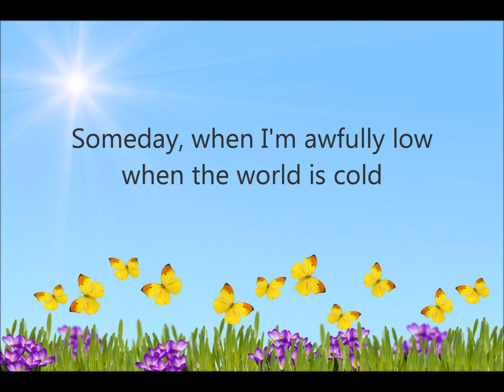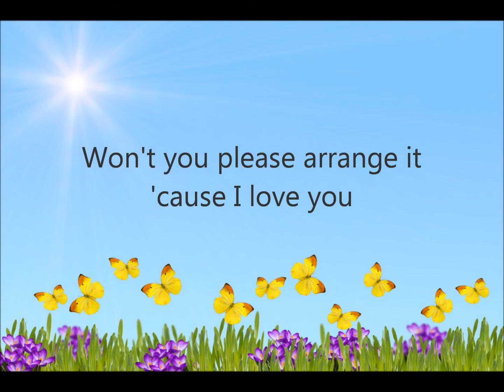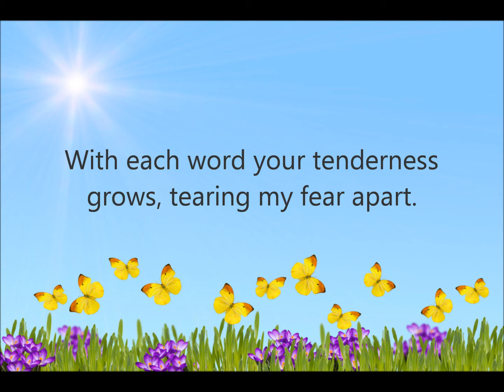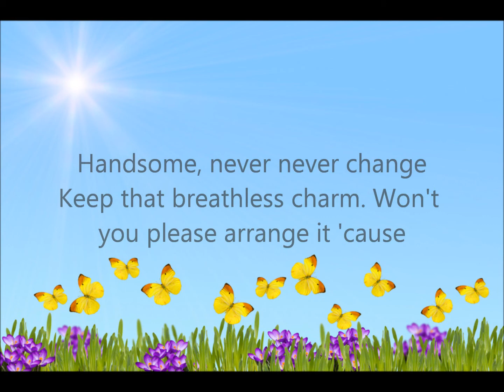Just the Way You Look Tonight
Just the Way You Look Tonight, a cover song written by
Jerome Kern and Dorothy Fields
Performed by Edwina Reizer with vocals and piano
Lyrics on the video